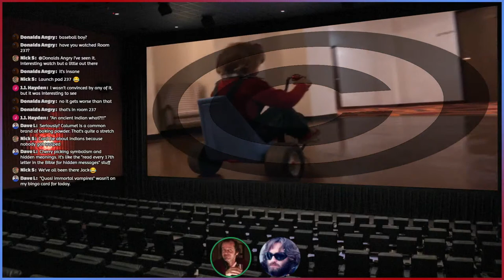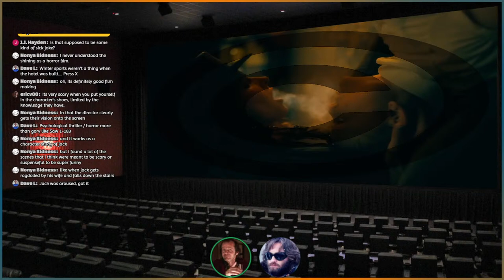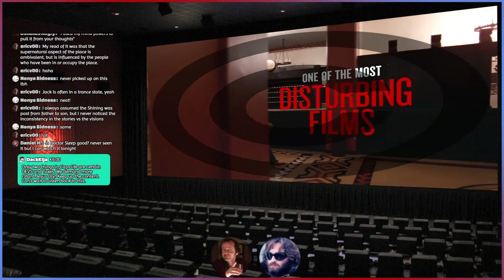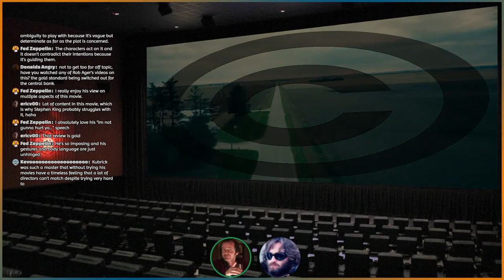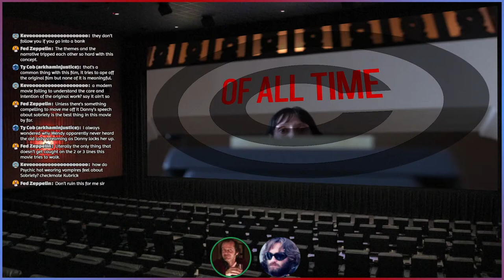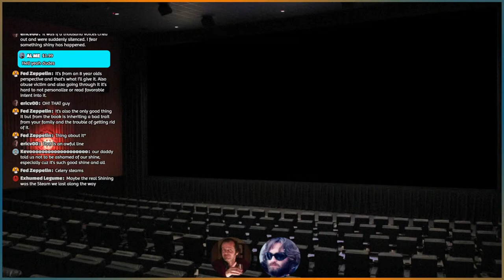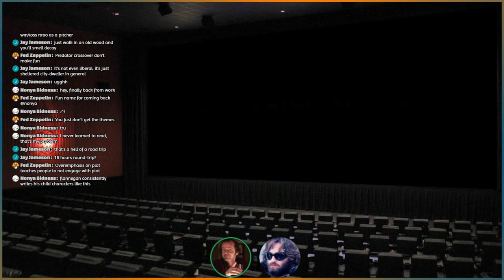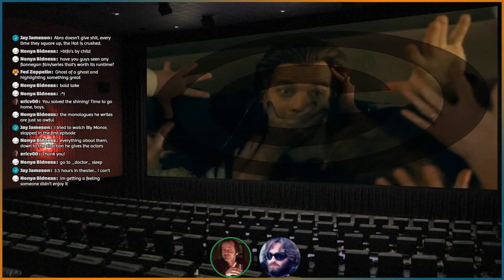Reviewing and Discussing The Shining and Doctor Sleep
The boys tackle Jamie's favorite spooky movie of all-time ever. Oh and I guess we have to talk about the sequel too.